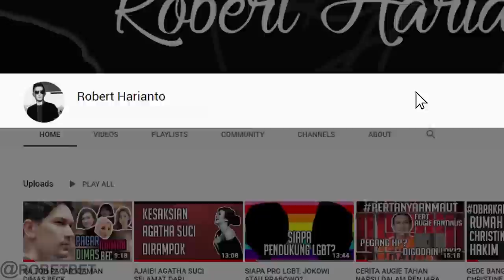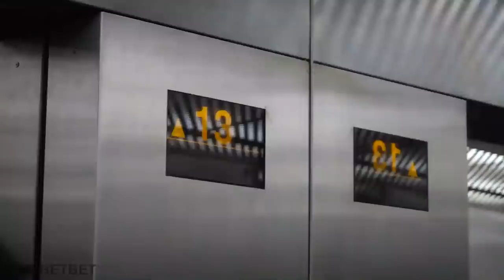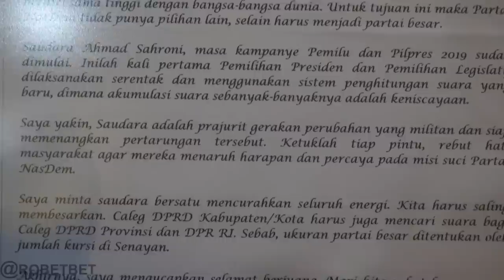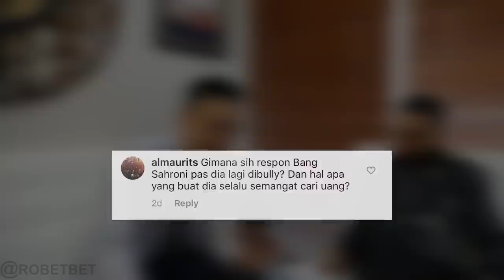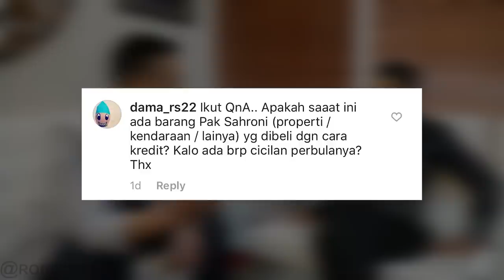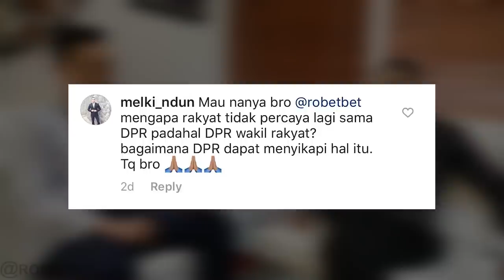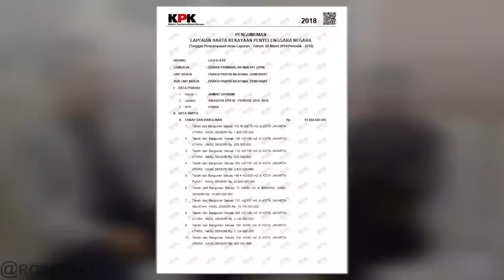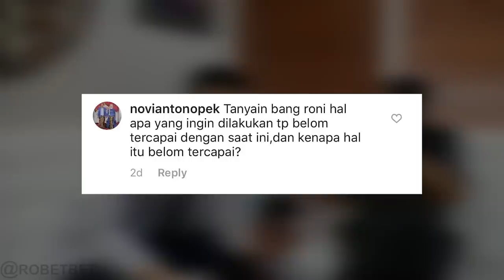HARTA AHMAD SAHRONI RATUSAN MILIAR, DAFTARNYA BIKIN SHOCK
Hai Subs !! Gua udah ngulik penghasilan Ahmad Sahroni, juga udah bongkar lemari sepatunya. Sekarang yang bikin penasaran adalah total harta Ahmad Sahroni yang ratusan miliar. Apa aja sih isinya? Dijamin bikin Shock ! Enjoy ya !!

please follow channel Bang Roni di ASC AHMAD SAHRONI CENTER di untuk lihat kegiatan terkini.